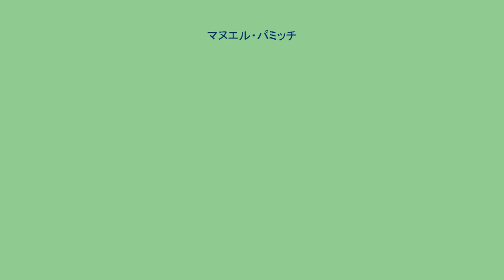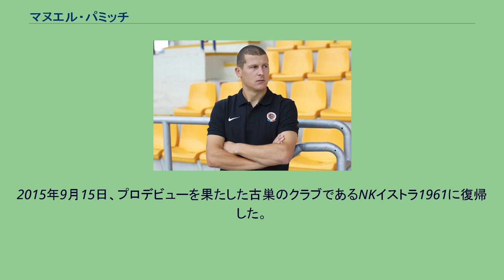マヌエル・パミッチ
マヌエル・パミッチ（Manuel Pamić, 1986年8月20日 - ）は、クロアチア・イストラ郡ジュミニ出身のサッカー選手。
NKノヴィグラード所属。
生まれ故郷のジュミニをホームタウンとするNKジュミニでキャリアスタート。
NKイストラ1961を経由してクロアチア1部のプルヴァHNLに属するHNKリエカへ移籍。
同クラブでクロアチア1部でのデビューを果たす。
クロアチア代表レベルではA代表を除く各カテゴリーの代表チームに不動の左サイドバックとして選出され、数多くの国際大会に出場、近い将来A代表入りが期待されている左サイドバックである。
2008年1月にオーストリア・ブンデスリーガの強豪レッドブル・ザルツブルクへの移籍を果たす。
契約期間は2011年夏までだったが、2009年にACスパルタ・プラハへとローン移籍すると、そのままスパルタ・プラハへと完全移籍した。
2013年7月19日、セリエAのACキエーヴォ・ヴェローナに期限付き移籍。
翌年1月24日、セリエBのACシエーナにローンで加入した。
2014-15シーズンはスパルタ・プラハにレンタルバックし約半年間プレー。
2015年1月14日、フロジノーネ・カルチョに移籍し、クラブ初となるセリエA昇格を経験した。
2015年9月15日、プロデビューを果たした古巣のクラブであるNKイストラ1961に復帰した。